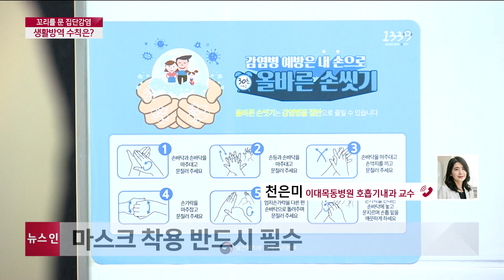[LG헬로비전][전화인터뷰]꼬리를 문 집단감염...생활방역 수칙은?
부천 쿠팡 물류센터의 집단감염이 확산하면서
직장과 개인간의 방역수칙 준수가 다시 강조되고 있는데요.
천은미 이대목동병원 호흡기내과 교수와
관련된 이야기 나눠보겠습니다.